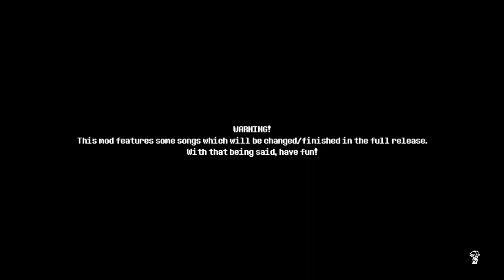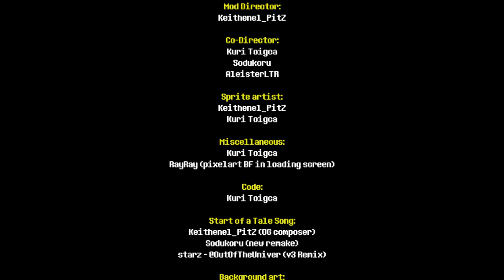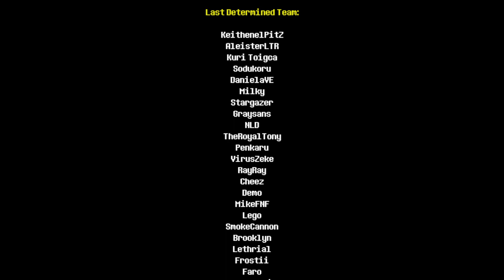Friday Night Funkin' Vs Last Determined DEMO/Sans (FNF/Mod/Hard/Undertale)